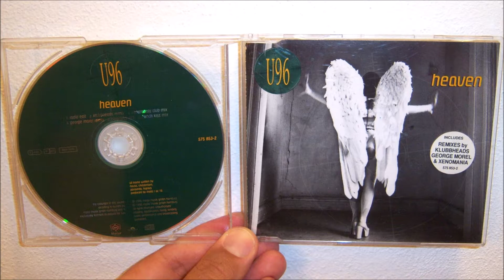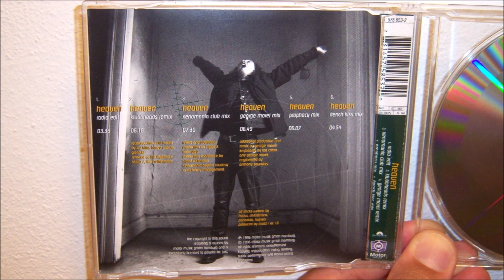U96 - Heaven (1996 Klubbheads remix)